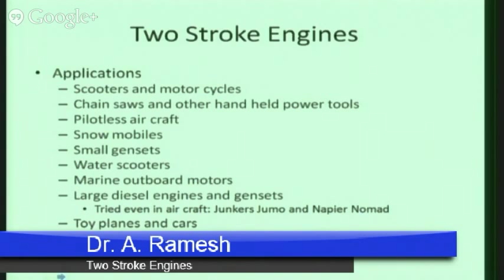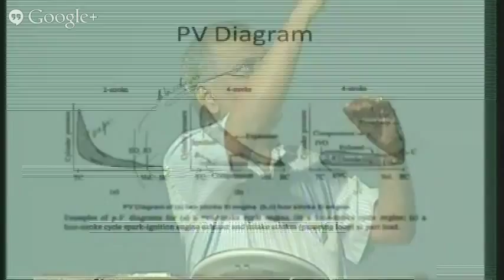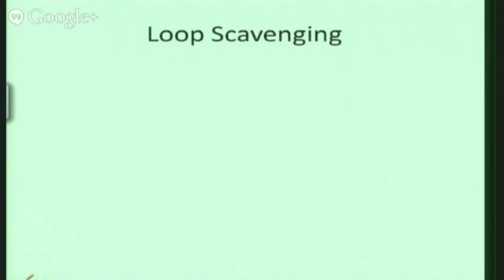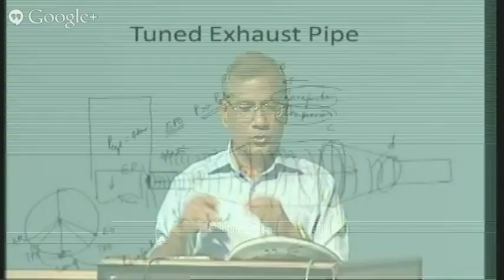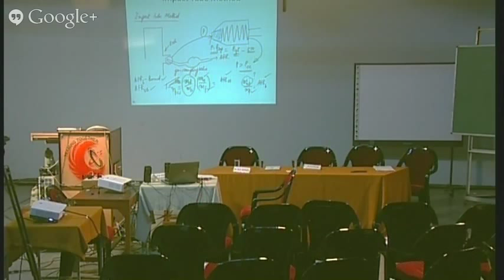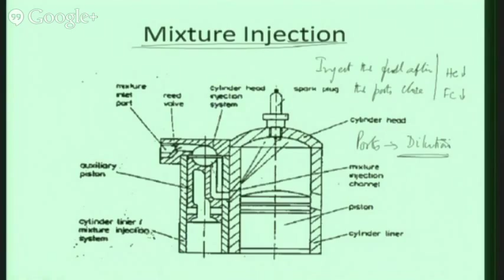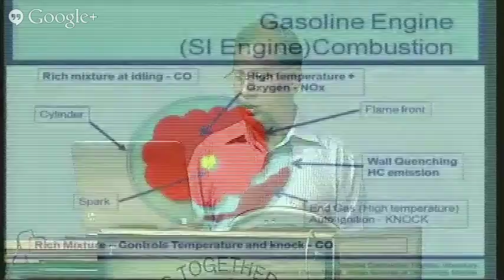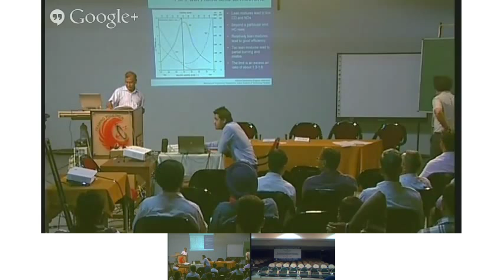Two Stroke Engines by Dr. A. Ramesh on 28th May 2013